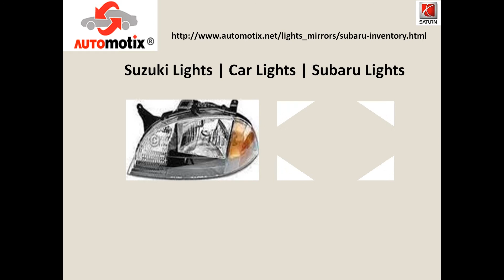Subaru Lights | Car Lights | Suzuki Lights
We offer comprehensive Subaru replacement lighting products by TYC and replacement door manual side door mirrors.